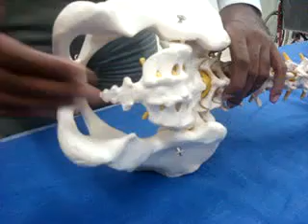ИНДУС ПРАВИТ КОПЧИК